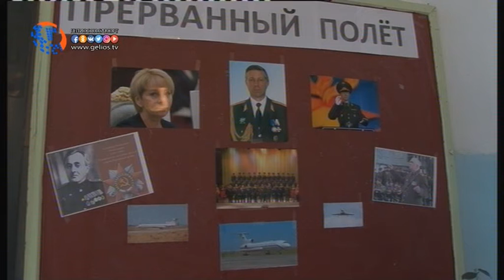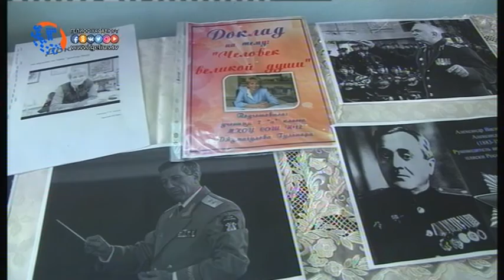В Хасавюрте провели мероприятия посвящённые погибшим при крушении самолета.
В школе номер 12 провели семинар учителе по музыке «Прерванный полет», приуроченный трагическому событию крушению самолета произошедший над черным морем в конце прошлого года, где погибло 93 человека.